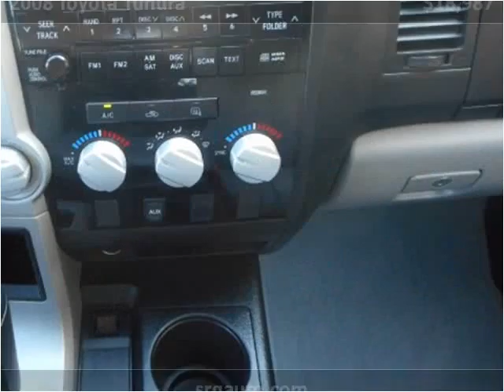2008 Toyota Tundra Used Cars Bradenton, Tampa, Sarasota, Wes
This 2008 Toyota Tundra is available from SRQ Auto LLC.